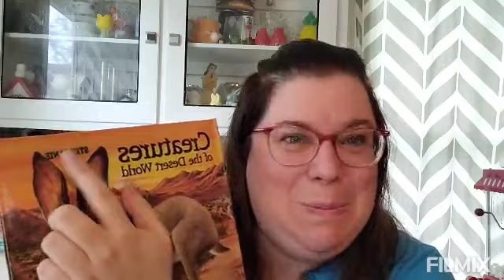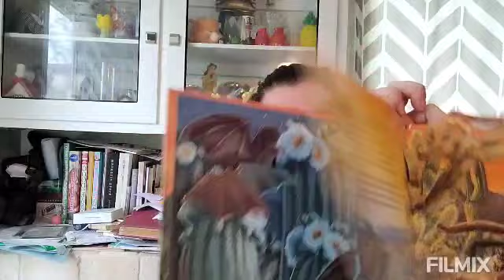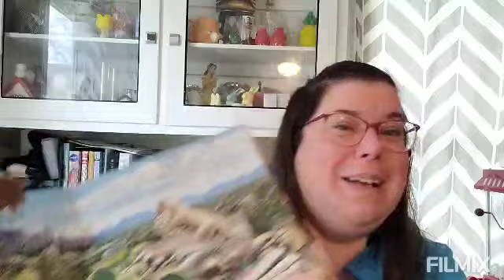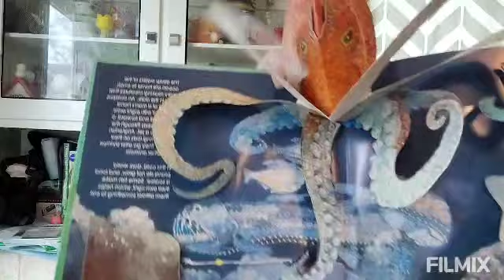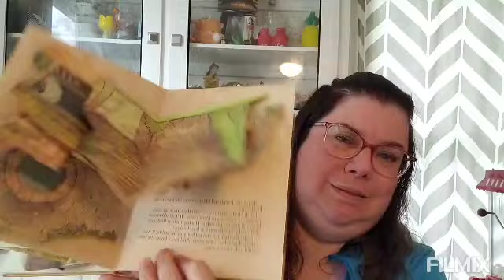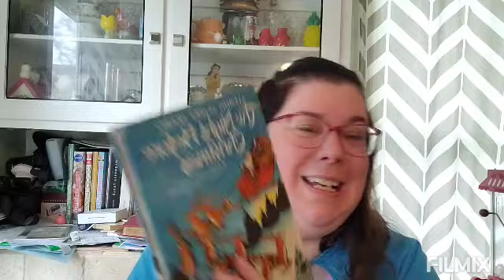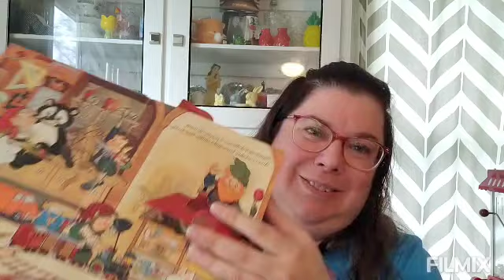Back to it Monday! Coffee Chat & So Much More!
Monday rolled around again, which means back to routine & back to school we go! We started off our day good, then we lost internet for over an hour. Mondays are rough!

Have a wonderful day friends! Happy Tuesday!

~Stephanie ❤️

coffeewithstephanie20